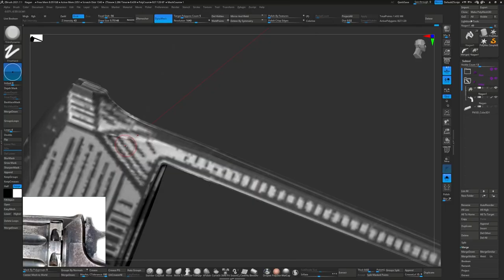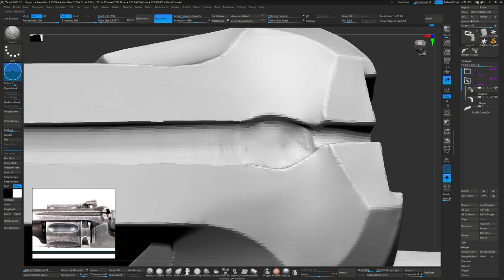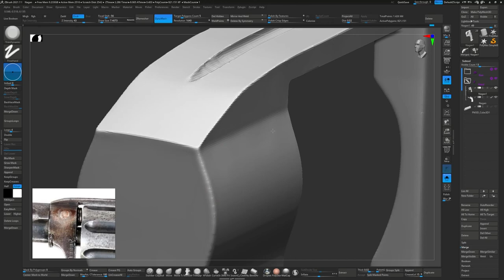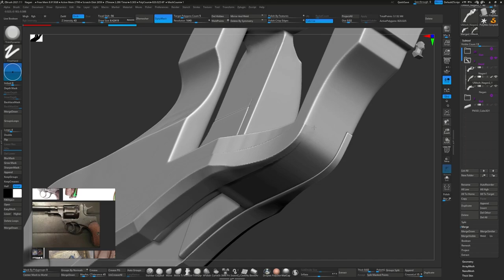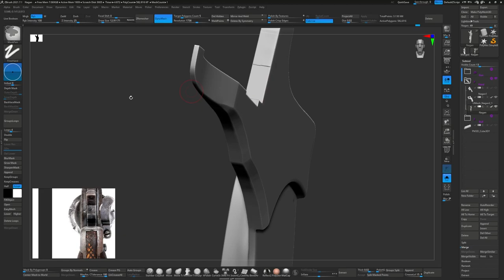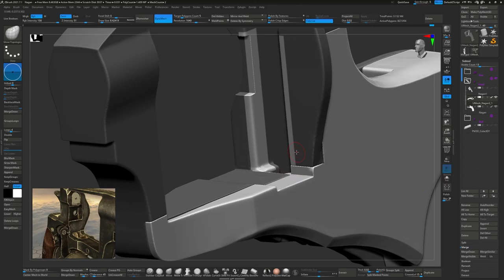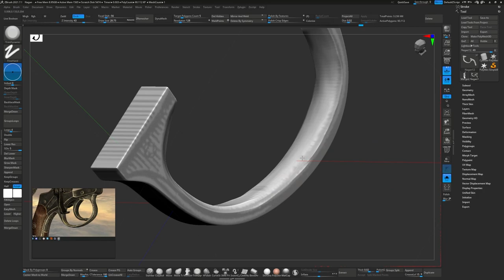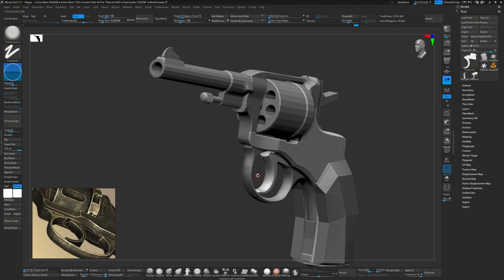Part 5 - Speed Art | Creating a Realistic Nagant Revolver in ZBrush | Sculpting